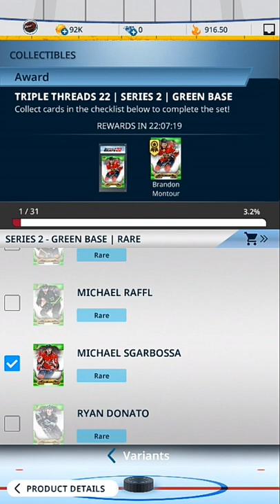Michael Sgarbossa Card NHL Hockey Card Pack Opening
michael sgarbossa digital card